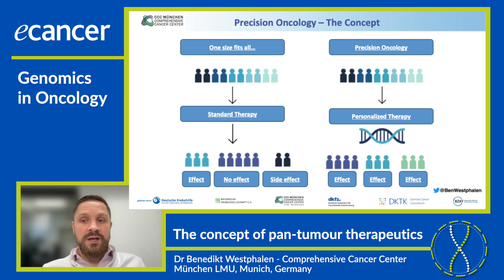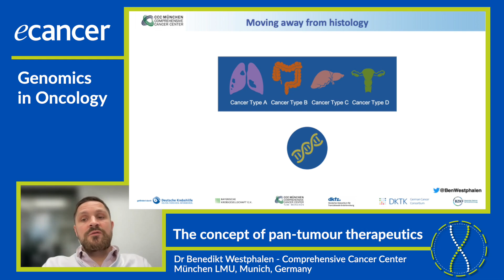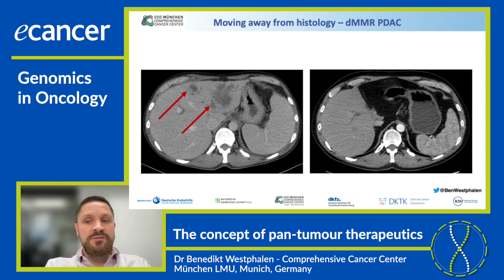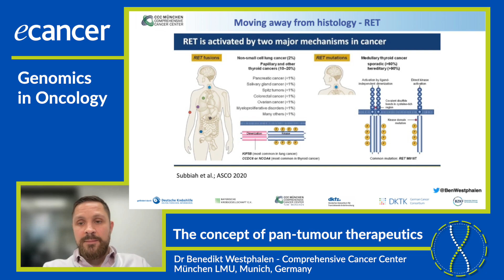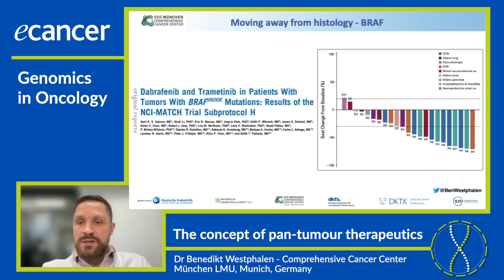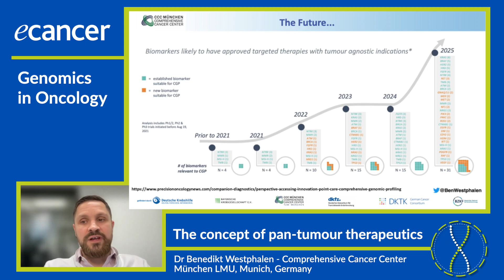The concept of pan-tumour therapeutics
Dr Benedikt Westphalen speaks to ecancer about the concept of pan-tumour therapeutics.

He explains the concept of precision oncology, highlighting that nowadays, personalised treatment is largely based on genomic biomarkers.

Dr Westphalen further talks about the use of pembrolizumab in dMMR/MSI and TMB-high cancers.

NTRK fusions are found in diverse cancer histologies but at a very low frequency mostly. There are drugs that are now available to target these fusions on cancers where their frequency is clinically meaningful.

In conclusion, the landscape of molecular insights and molecular-guided therapeutics is rapidly evolving and post-approval data collection is key to understanding long-term efficacy and safety across cancers.